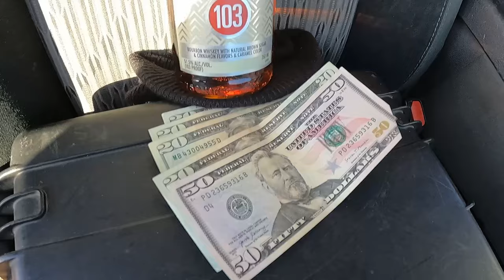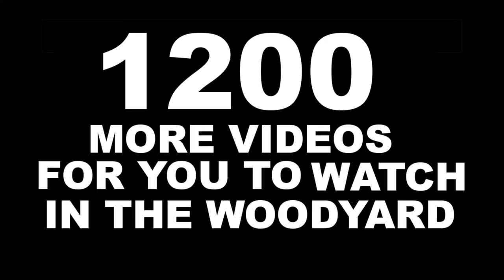How BIG is your FIREWOOD?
Some say size matters. sometimes it does.